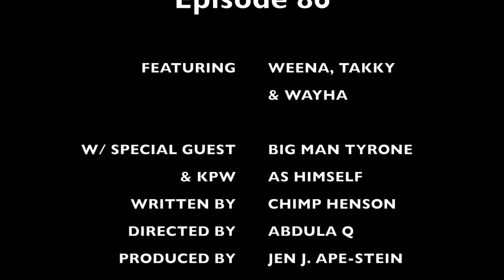MONKEYS EATING CORN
Nakhon Pathom, Thailand

Bangkok VLOG Series #13 of ??